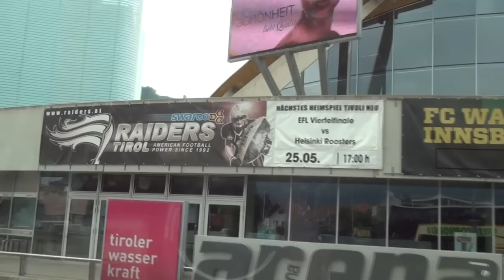EFL 2013 Roosters trip to Innsbruck for the EFL 2013 qtr final game against Swarco Raiders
Helsinki Roosters traveled to Innsbruck for the EFL 2013 qtr final game against Swarco Raiders. Here are few video clips from our trip, opening ceremony at the Tivoli Stadium, game high lights of Roosters, head coach Hakala's motivation speech after the game and game day dinner.  Now is time for 100% focus on the Maple League in order to have another chance next year in EFL.